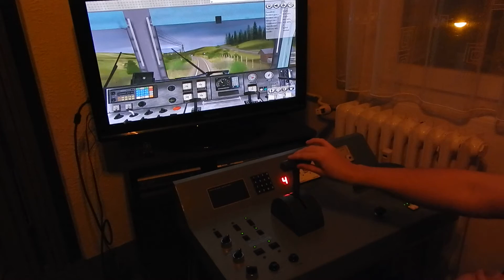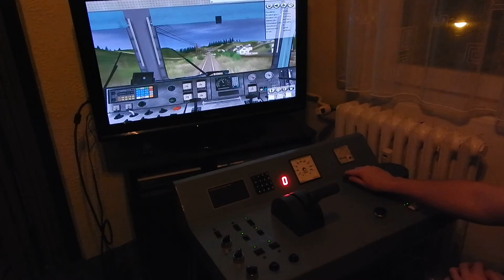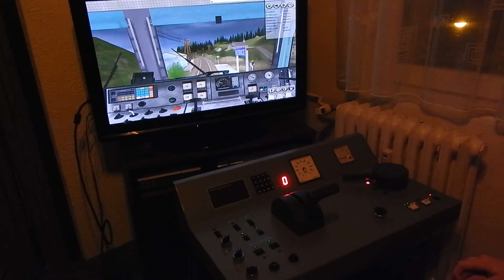Řídící pult pro simulátor Trainz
Dokončený a poprvé vyzkoušený vlastní řídící pult inspirovaný ze železničních vozidel pro železniční simulátor Trainz.
(Vlastní výroba)